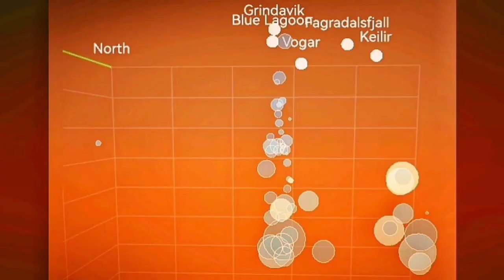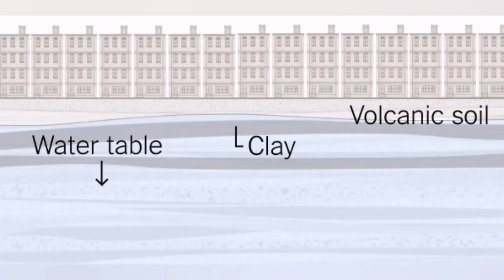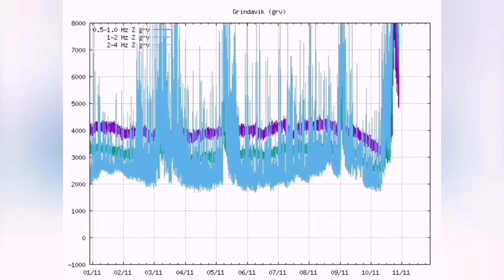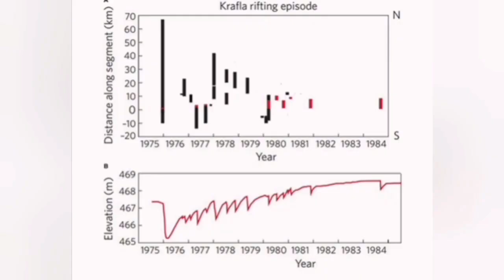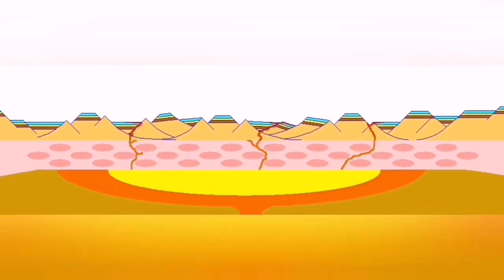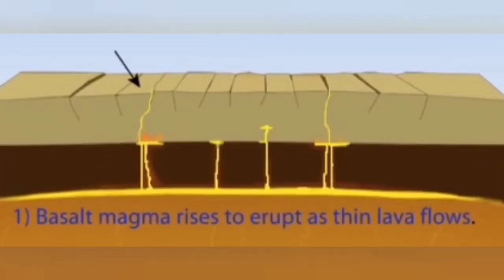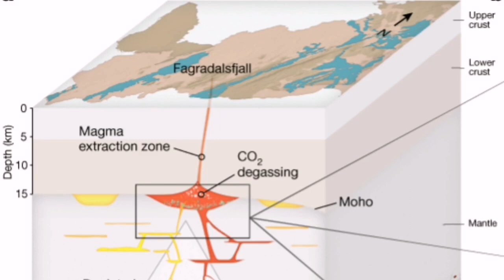Tension Relief Takes 10 Years, Iceland Hagafell Grindavik Fissure Volcano Eruption, Unsafe